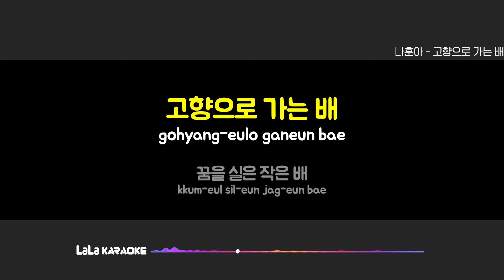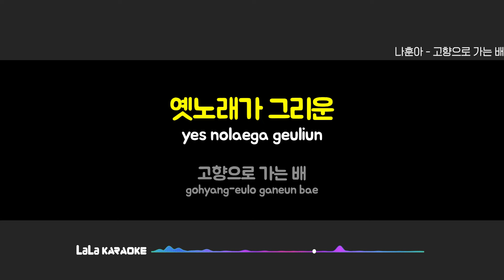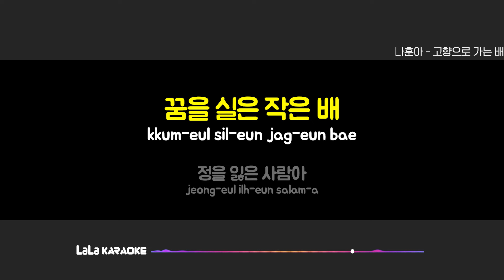나훈아 - 고향으로 가는 배 (여자키 Female) 노래방 MR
나훈아 - 고향으로 가는 배 노래방 karaoke

나훈아 - 고향으로 가는 배 노래방